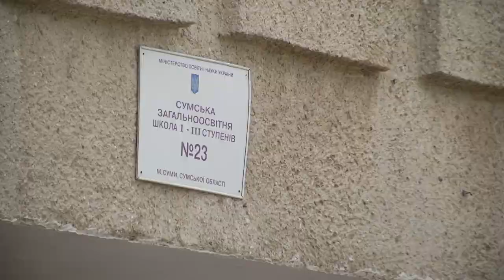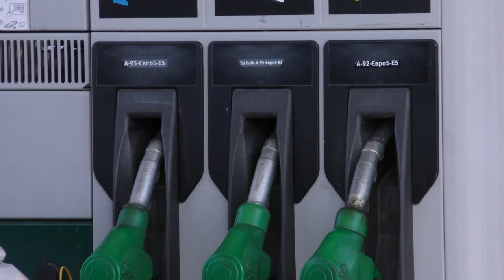Сумщина на 10 05 22